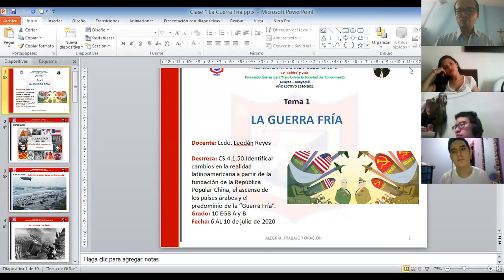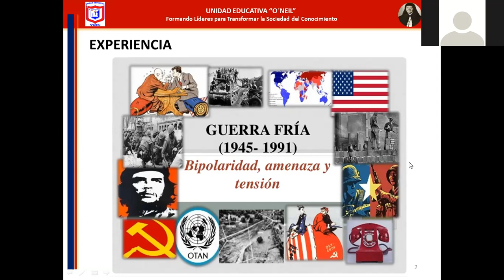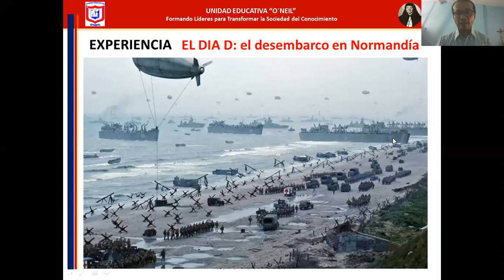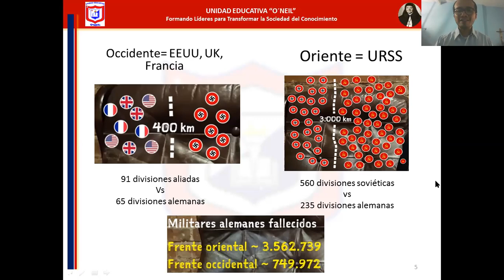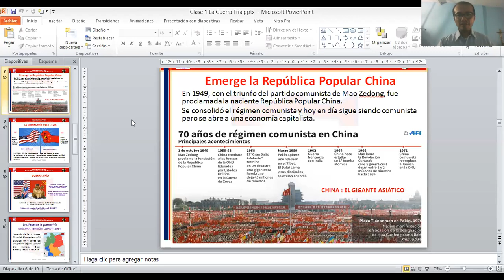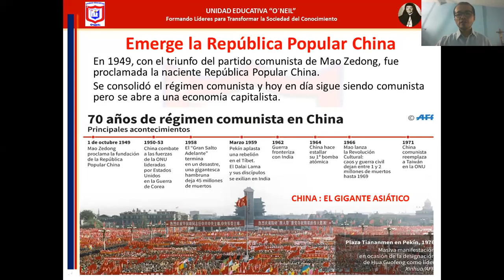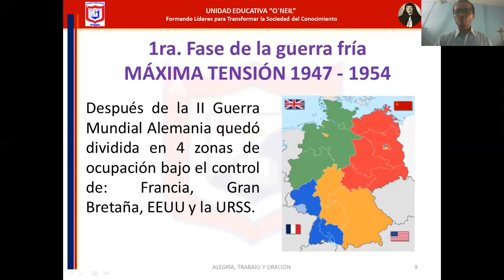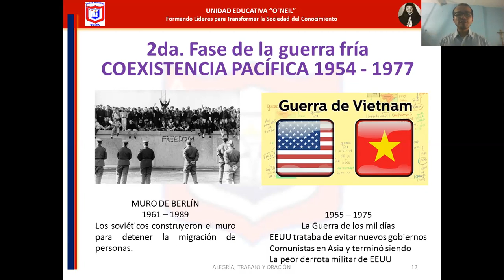10 A - ESTUDIOS SOCIALES - TEMA 1 - II UNIDAD - I PARTE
TEMA I: LA GUERRA FRÍA